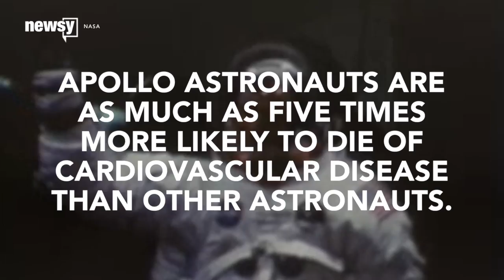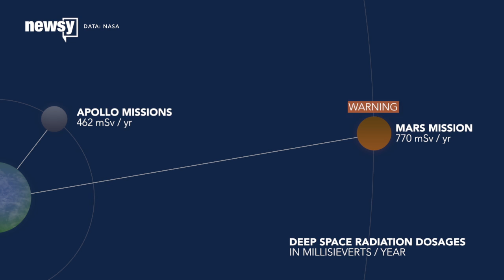Apollo Astronauts' Health Issues Reveal A Hurdle To Deep-Space Travel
Even with 55 years of practice, there's a risk to deep space travel we still don't know how to counter: radiation.

A new study shows Apollo astronauts — who were subjected to the radiation of deep space — die of cardiovascular diseases four or five times more often then the rest of the astronaut corps.

The study is the first to examine mortality among those who were on the Apollo missions — which isn't the largest sample size to work with. But it found 43 percent of Apollo astronauts who've died, died of cardiovascular problems.

In total, 24 astronauts have left the protection of Earth's magnetic field to go to the moon. Losing this shield, combined with the effects of weightlessness on the vascular system, appears to have done lasting damage.

When researchers bombarded mice with radiation levels like those the Apollo astronauts experienced, the mice also showed eventual signs of cardiovascular disease.

NASA hasn't sent astronauts into deep space since the Apollo program ended, so getting more data on the effects of radiation is hard.

But understanding and countering radiation will be critical if NASA intends to meet its exploration goals.

Manned missions to Mars will require long trips in interplanetary space. With current tech, crew members could receive more radiation than NASA's career limits allow.